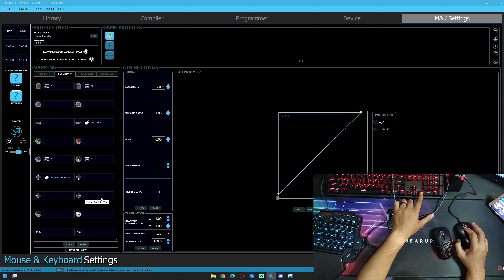How to Navigate the zen Device with Mouse and keyboard